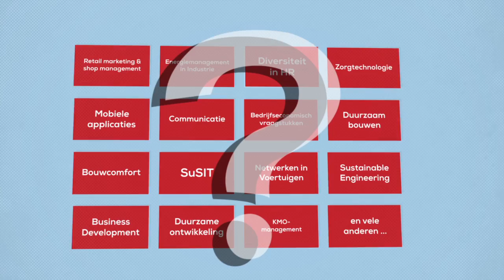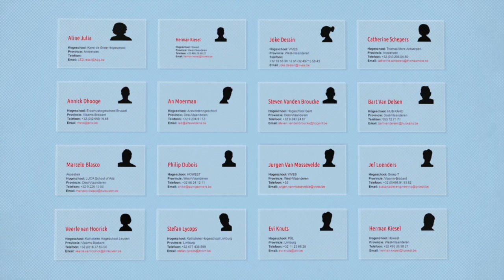LEDnetwerk v3 1 H264 HD 1280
BeschrijvingIs jouw bedrijf op zoek naar een snel antwoord op een praktische vraag?

Voortaan kan je hiermee terecht bij de LED's. In deze laagdrempelige expertise- en dienstverleningscentra bieden hogescholen kosteloos hun praktische kennis aan.

Bekijk hier hoe de LED-experts jouw bedrijf kunnen helpen.